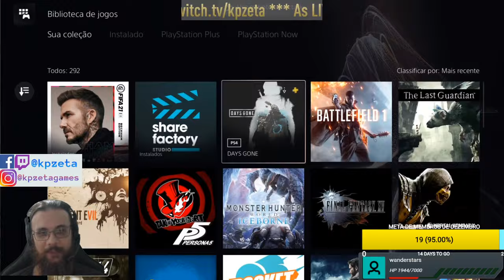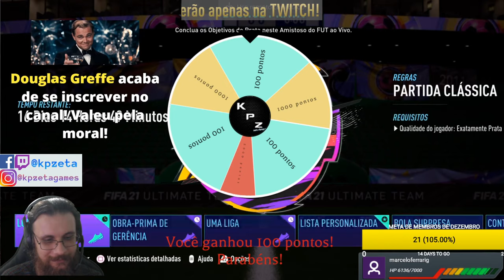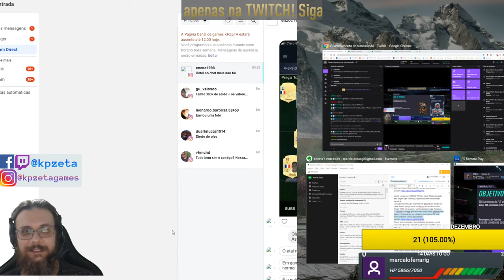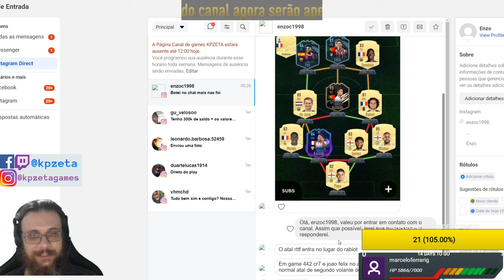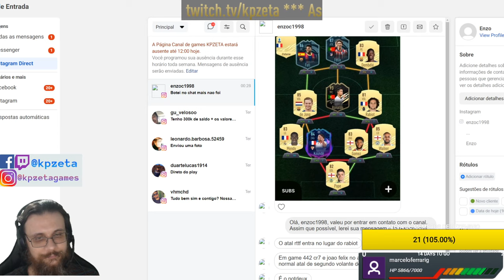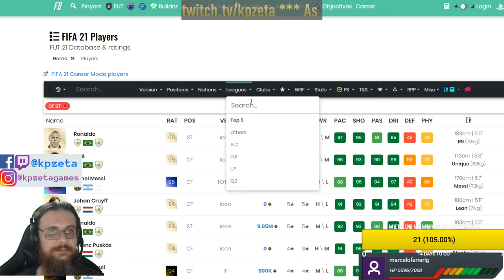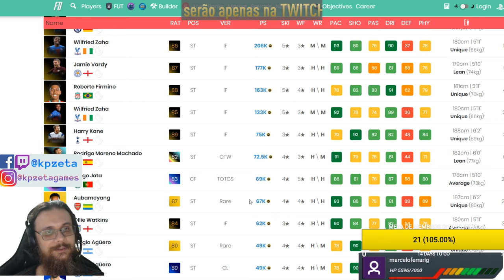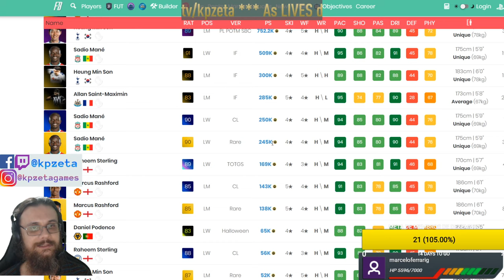FECHAMOS O ICON SWAPS, TEVE DRAFT E MUITA RESENHA! [TWITCH.TV/KPZETA]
Live de FIFA 21 na Siga nossa twitch! Finalizando o ICON SWAPS, jogando draft e division rivals. Playstation 5.

PSN ID: KPZ_BR
Steam ID: kpzeta
Origin ID: kpzeta